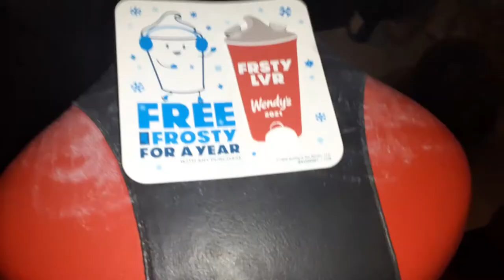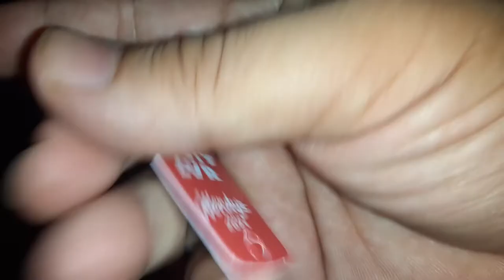free Wendy's frosty for a whole year for only $2.00